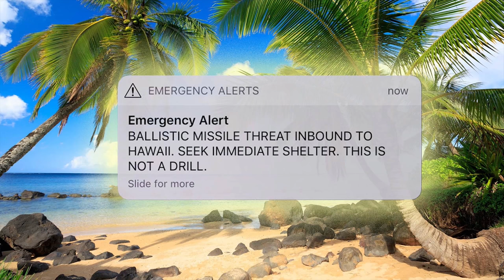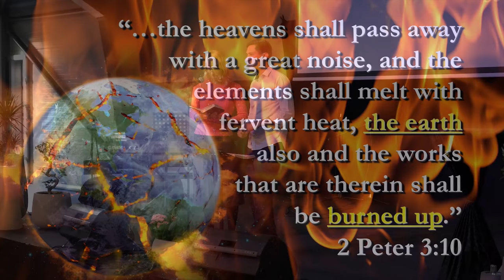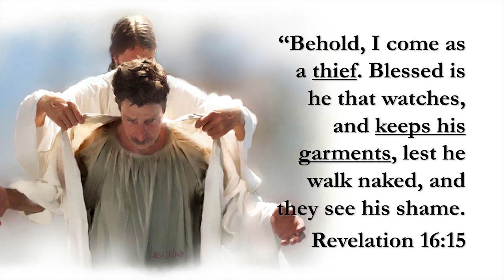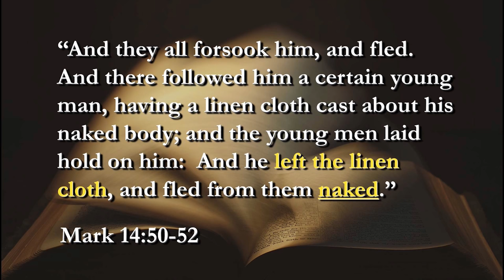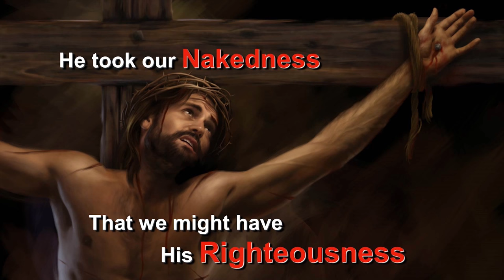En tyv om natten - Taj Pacleb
Optaget live ved Levende Vann sommerleir, 3. - 8. juli, 2018

Den ild  der vil ødelægge Satans tilhængere vil også rense jorden.

"Men Herrens dag vil komme som en tyv om natten; så skal himlene forsvinde med en stor larm, og elementerne skal smelte med en kraftig hede, også jorden og de gerninger der er deri skal blive brændt op. Indse da at alle disse ting skal blive opløst, hvilken slags personer burde I da være i al hellig samtale og gudfrygtighed Kiggende efter og hastende til ankomsten af Guds dag, hvori de himle værende brændende skal blive opløst, og elementerne skal smelte med en kraftig hede? Ikke desto mindre vi, i overensstemmelse med hans løfte, kigger efter nye himle og en ny jord, hvori retfærdighed dvæler."
2 Peter 3:10-13